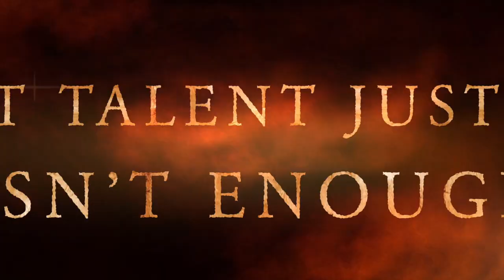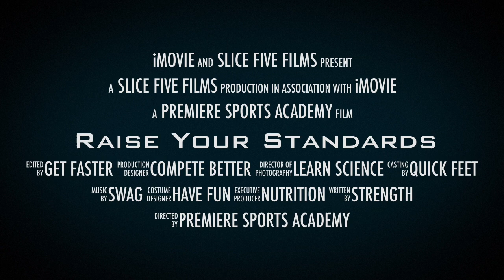Raise Your Standards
Don't settle for winning battles when the war is still occurring. The biggest dream killer is success. In order to keep moving forward at a rate of constant improvement you must raise your standards.